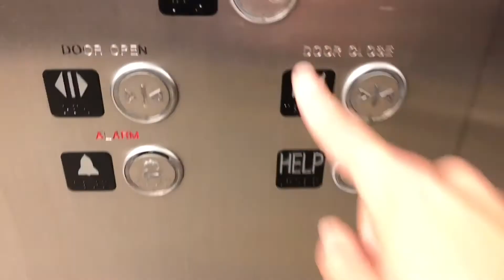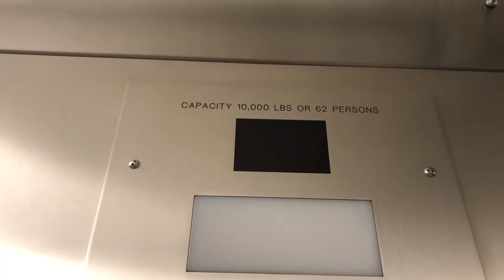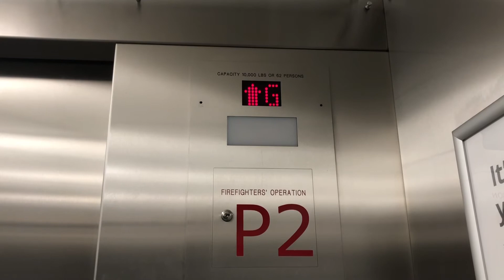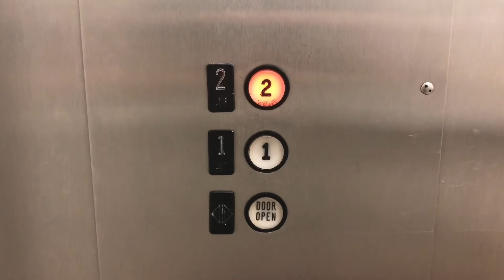2 Schindler Hydraulic elevators at IKEA in Sunrise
BRAND: Schindler

FIXTURES: N/A